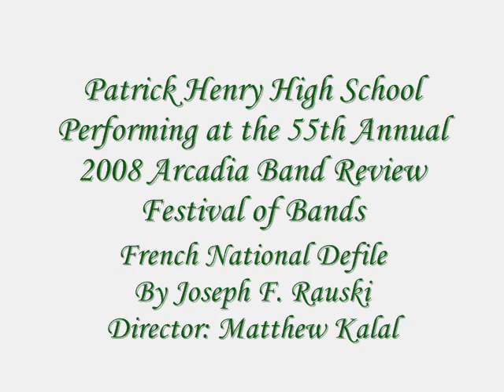Patrick Henry HS - French National Défilé - 2008 Arcadia Band Review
From San Diego, CA
Patrick Henry High School "Spirit of '76" Marching Patriots performing their march entitled French National Défilé by Andre Turlet at the 55th Annual Arcadia Band Review Festival of Bands Saturday, November 22nd 2008.

Scores Class B
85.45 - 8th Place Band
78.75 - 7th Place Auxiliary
70.00 - Mace Drum Major